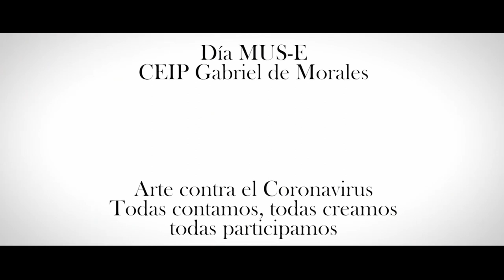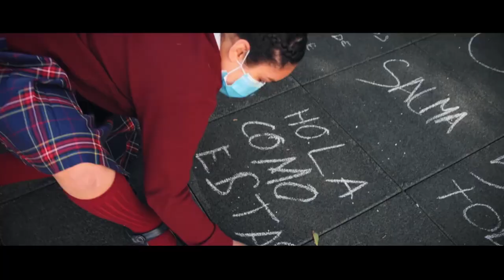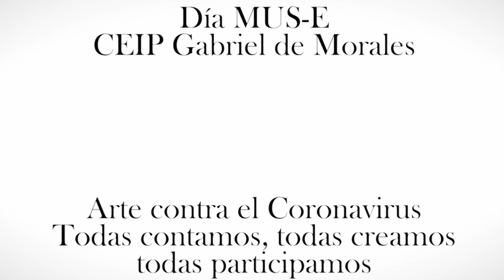Somos iguales. CEIP Gabriel de Morales. Melilla